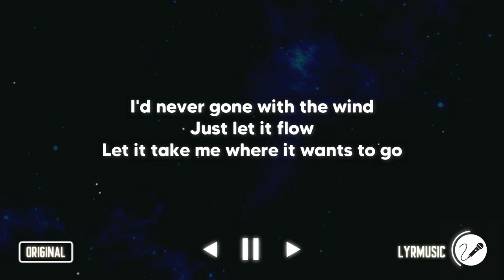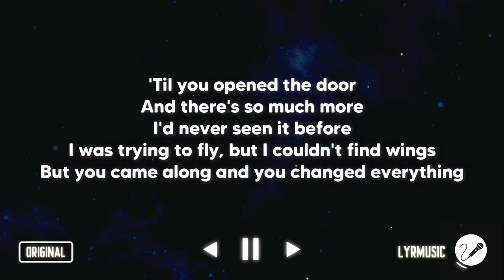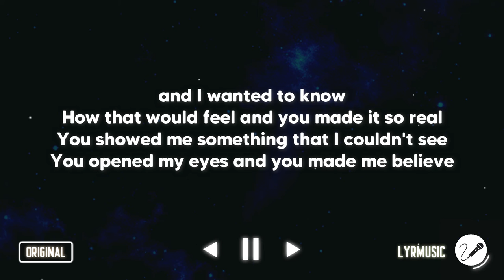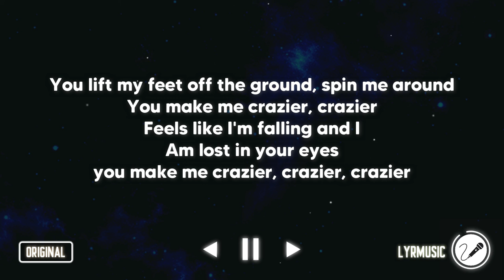Crazier - Taylor Swift ( Karaoke Akustik Version )